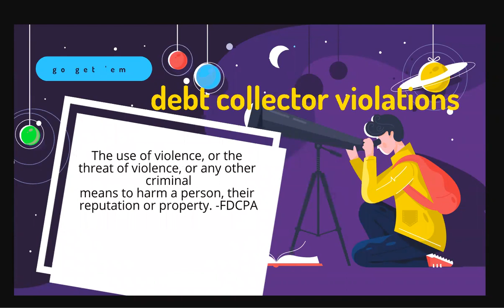26 FCRA & FDCPA Debt Collector Violations - Free Stack | Credit Sweeps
As promised, here are the links to grab the 26 Debt Collector FCRA & FDCPA Debt Collector Violations Stack, the EvolutionLine Method sign up link and the link to schedule a call with me directly for a credit sweep:

or goesto.xyz/26violations if youtube cuts off the link
or goesto.xyz/evolution if youtube cuts off the link
Sign up for the Dispute Playbook Launch Updates or goesto.xyz/playbook if youtube cuts off the link
Submit your dispute letter for the new video series at goesto.xyz/letter-help

Want to hand over the burden to an expert?

*I offer this content for free.